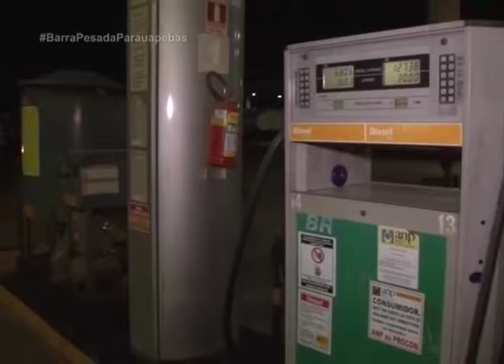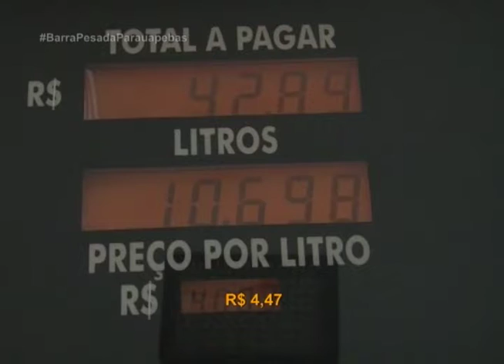DIESEL AUMENTO POSTOS PARÁ